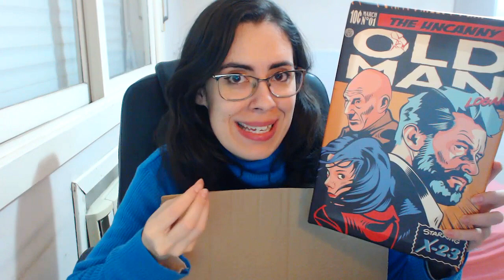Unboxing - Clube Casa Geek - OS VILÕES INVADIRAM A SUA SALA!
Venham conferir o Unboxing de produtos geeks e nerds da Loja Clube Casa Geek!

Nesta caixa, nós recebemos uma almofada do vilão Coringa (Joker), um quadro do X-Man, um organizador de escritório do Homem de Ferro e um lixo para o carro.

Conheçam o THE TUBER, o curso online do Authentic Games que ensina a vocês a como ser um Youtuber:

Querem nos enviar cartinhas e presentes? Utilizem o endereço abaixo:

Mirelle Candeloro
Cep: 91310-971